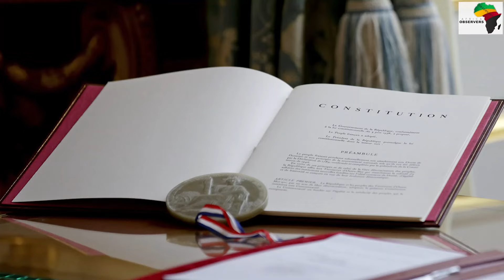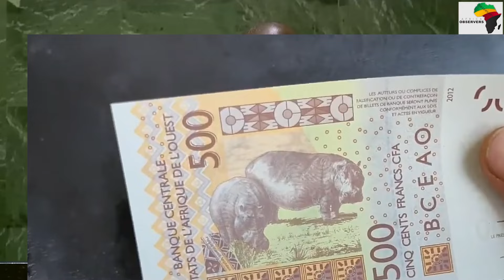Ibrahim Traore _ Western Troops Are Here For Natural Resource Exploitation And Not Peace Mission!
At the 2023 UN summit, African leaders made a collective decision to expose the actions of the Western world. The President of Ghana boldly referred to the UN as the most unfair organization, while the President of the Democratic Republic of Congo demanded the withdrawal of UN peacekeeping forces from his country.
However, it was the representative of Burkina Faso who delivered the most audacious statements during the United Nations General Assembly. Speaking on behalf of Captain Ibrahim Traore, the beloved leader of Burkina Faso, the representative shed light on the current actions of the West. They emphasized that after centuries of colonialism, Western troops continue to remain in African countries as new means of control. The representative vehemently proclaimed that the world should not be deceived into believing that these troops are solely on peace missions. Instead, their presence in Africa is driven by the intention to exploit natural resources.
The revelations made during the United Nations General Assembly in New York were unprecedented and have sent shockwaves through the Western world. The exposé has exposed the true intentions and actions of the West. Captain Ibrahim Traore, who assumed the role of transition president in Burkina Faso since 2022 following a coup, strategically appeared at the UN General Assembly in his military uniform. This choice was intended to both draw attention and possibly provoke jealousy and offense among other world leaders due to the impactful words he would deliver.